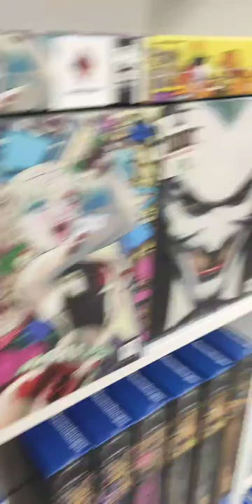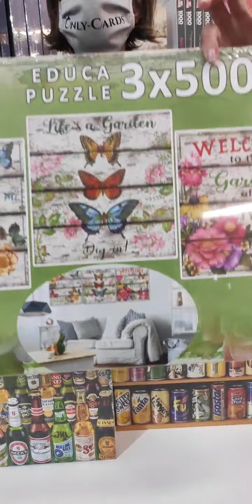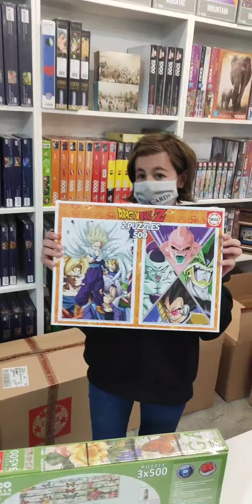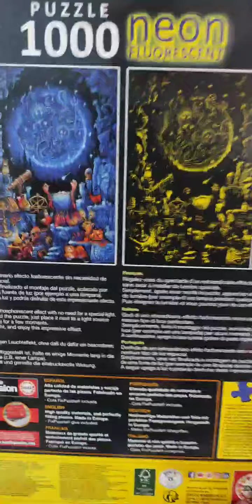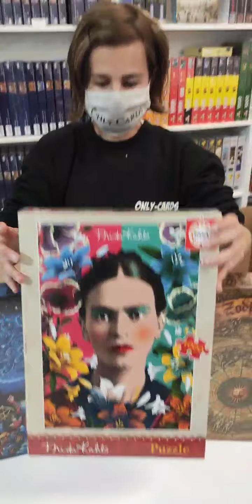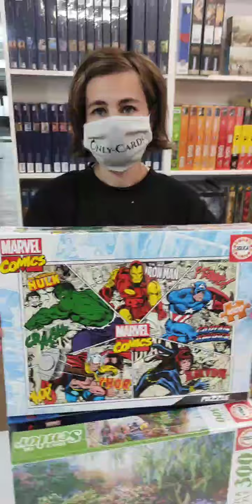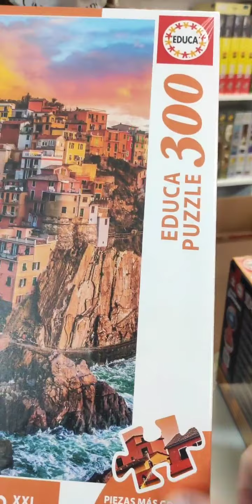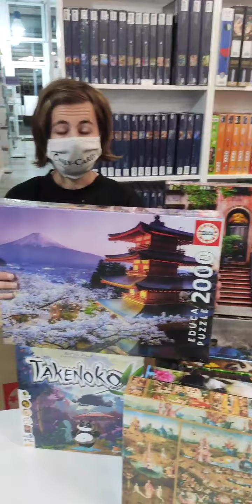Unboxing Puzzles Educa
Os compartimos el directo que hicimos en nuestro enseñando un montón de puzzles que nos llegaron de la arca Educa.